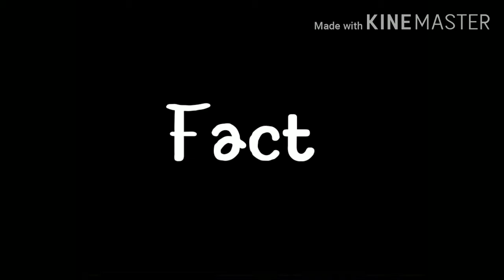Bumblebees can fly at how much height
In this video I have given some information about
unknown random facts and some incidents

1) Bumblebees
2) An intresting incident
3) History of Canada
4) Wierd law of Switzerland
5) Wierd law of Canada
6) Pink dolphin
7) Spidet web was used as a bandage
8) Driving to space